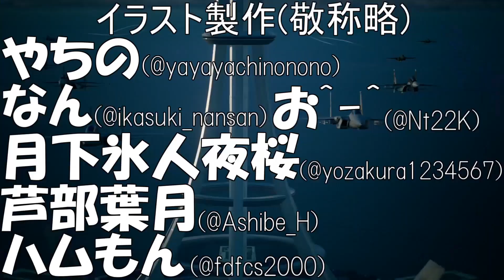【バトオペ2】仕事帰りの新兵機動兵士列伝＃２４６【ガンダムバトルオペレーション2】